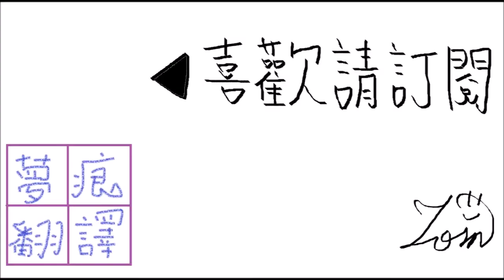地錯 動畫第四季 特別故事 1-9 在地下祭壇中